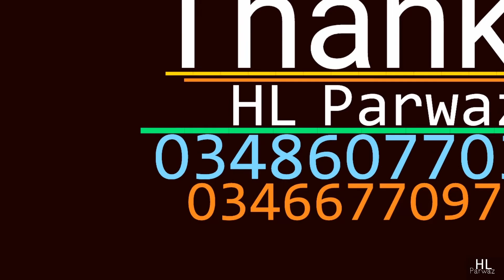Lgee h Mn m Aag